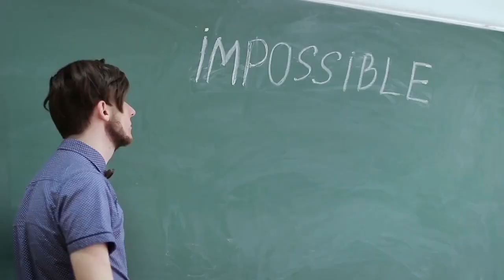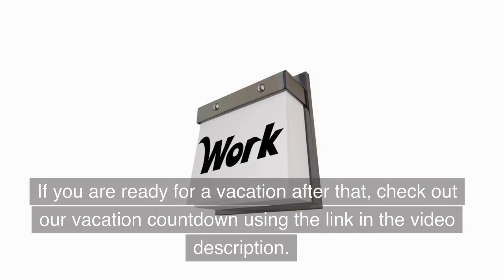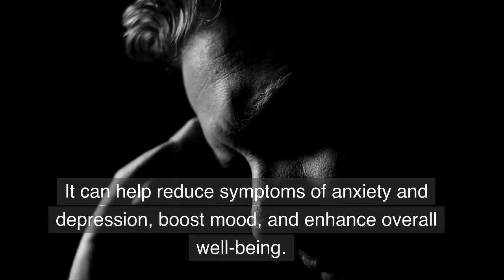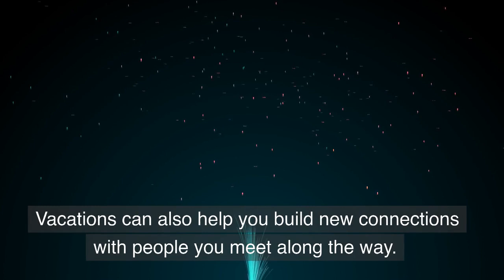Signs You Need a Vacation (with FREE Vacation Countdown)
In today's fast-paced world, it can be challenging to recognize when you need a break.

Here are some signs that indicate it's time to take a vacation:

Exhaustion
If you're feeling tired and fatigued, even after getting enough sleep, it could be a sign that you need a vacation. Exhaustion is a sign that your body is under stress and it needs time to recover.

Burnout
Burnout can be described as a state of emotional, physical, and mental exhaustion that is brought on by excessive and prolonged stress. Burnout can lead to a lack of motivation, decreased productivity, and feelings of cynicism and detachment from work.

If you're struggling to find the motivation to complete tasks or engage in activities you once enjoyed, it could be a sign that you need a break. A lack of motivation can be a sign of burnout or exhaustion.

Decreased Productivity
If you're finding it challenging to focus or complete tasks efficiently, it could be a sign that you need a break. Taking a vacation can help you recharge, improve focus, and increase productivity when you return to work.

Irritability
If you find yourself getting easily annoyed or frustrated by minor things, it could be a sign that you need a break. Irritability is a common sign of stress and exhaustion, and taking a vacation can help you relax and reduce stress levels.

Poor Work-Life Balance
If you're struggling to balance your work and personal life, it could be a sign that you need a vacation. Taking time off from work can help you create a healthy work-life balance and prioritize your well-being.